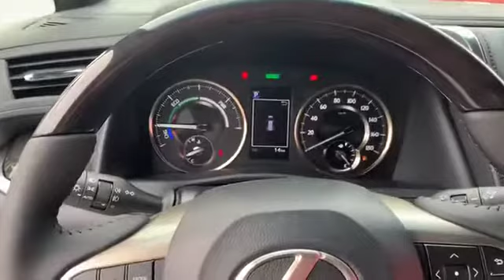𝑫𝑬𝑷𝑶 𝑨𝑳𝑷𝑯𝑨𝑹D ឃ្លាំងរថយន្តក្នុងក្តីស្រម៉ៃរបស់អស់លោកអ្នក!! 𝟬𝟭𝟳 𝟳𝟯𝟲 𝟱𝟱𝟱/ 012 689955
SereyRath 168

Note: my channel is talking about car, automotive.